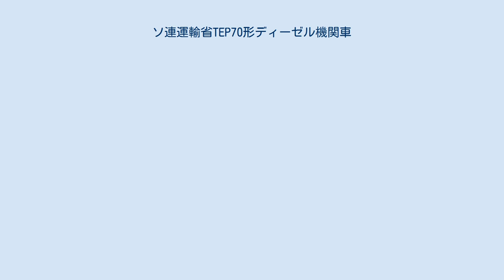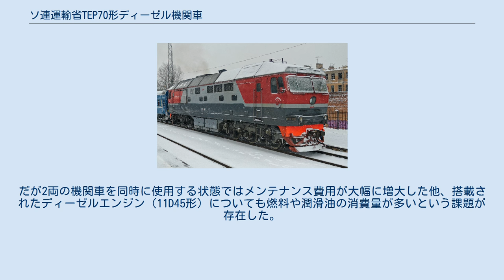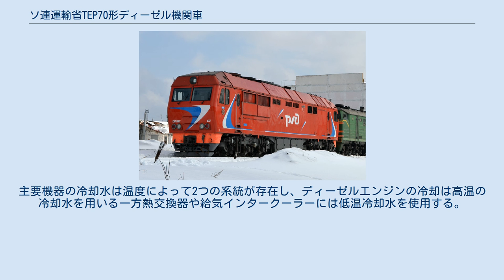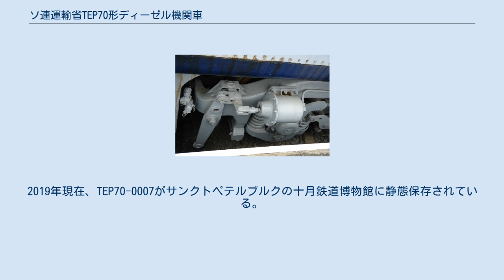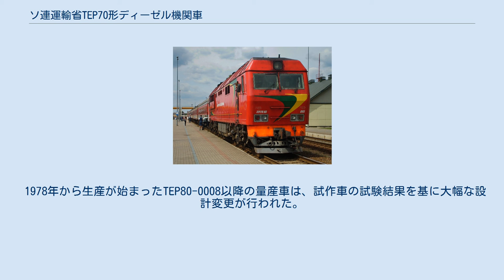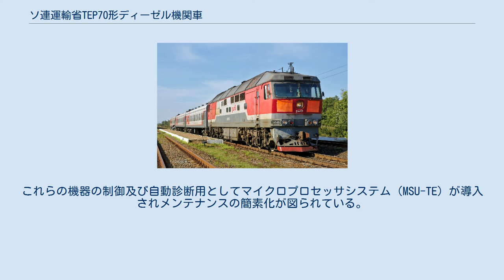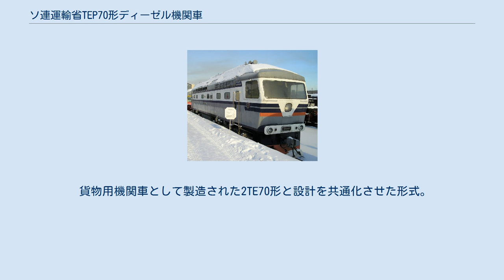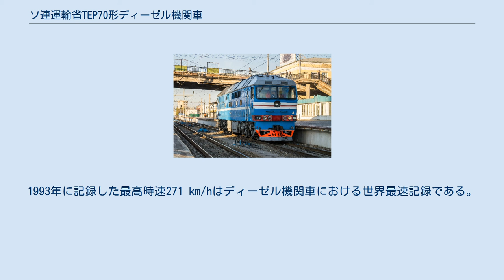ソ連運輸省TEP70形ディーゼル機関車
TEP70形（ロシア語: ТЭП70）は、ソ連運輸通信省（ソ連国鉄）（МПС СССР, Министерство путей сообщения СССР）が1973年から導入したコロムナ工場製の電気式ディーゼル機関車。
客車列車牽引用に開発され、モデルチェンジを経てソビエト連邦の崩壊後の2019年の時点でも製造が続けられている。
 1960年以降、ソ連国鉄の非電化路線には旅客用ディーゼル機関車として出力3,000 HP（2,237 kw）という高出力のTEP60形が導入されたが、それ以降も旅客需要の拡大は続き、重連運転を前提とした2車体連結式の2TEP60形が製造される事態となっていた。
だが2両の機関車を同時に使用する状態ではメンテナンス費用が大幅に増大した他、搭載されたディーゼルエンジン（11D45形）についても燃料や潤滑油の消費量が多いという課題が存在した。
 そこで、出力を4,000 HP（2,942 kw）に増大させ単機での運用を前提とした、最高速度160km/hの旅客用機関車の開発がコロムナ工場を中心に行われ、1973年に最初の試作車が落成した。
これがTEP70形である。
 軸配置Co-Coの両運転台式の箱型車体を有し、車体は軽量化を図るためアルミニウム合金を採用しており、TEP60形と比べて車体の1平方メートルあたりの重量は0.14t軽い0.89tとなっている。
台車はTEP60形と同様の3軸ボギー台車を用いるが、粘着力を増加させるため車輪径が1,220mmに拡大している。
また車体下部には台車の他に燃料タンクや蓄電池が設置されている。
 ディーゼルエンジンはコロムナ工場が開発した16気筒V型4ストローク機関である2A-5D49形（2,942 kw、1,000 rpm）を用いる。
これを用い三相交流発電機であるGS-504A形（2,750 kw、1000 rpm）を稼働させた後、発生した三相交流を2組の並列式三相ブリッジ整流回路によって直流に変換し、BC-119形直流電動機（定格出力411 kw、定格回転数657 rpm）を用いて台車に動力を伝達する。
また、搭載している回生ブレーキを使用する際には直流電動機が発電機として使用される。
主要機器の冷却水は温度によって2つの系統が存在し、ディーゼルエンジンの冷却は高温の冷却水を用いる一方熱交換器や給気インタークーラーには低温冷却水を使用する。
制動装置には上記の回生ブレーキに加えて電子制御式空気ブレーキが搭載されている。
 1973年から1977年にかけて7両が製造された車両。
ベラルーシ地域での営業運転も兼ねた試験ではTEP60形と比べて燃料消費量が10-12％削減されるという良好な結果が得られた。
量産車の導入以降も営業運転に使用されたが、機器や構造の違いからメンテナンスに難があり、1990年代までに全車営業運転から引退した。
2019年現在、TEP70-0007がサンクトペテルブルクの十月鉄道博物館に静態保存されている。
 1978年から生産が始まったTEP80-0008以降の量産車は、試作車の試験結果を基に大幅な設計変更が行われた。
 台車に設置されていたコイルばねやリーフ式サスペクションはコイル式に統一され、静的たわみが104mmから170mmに増加した。
またリーフ式サスペクションの代わりに油圧式ショックアブソーバーが搭載され、軸受の構造にも変化が生じた。
これらの仕様変更により車体延長が21,700 mmに変更された。
また台車に搭載されている電動機も改良型のED-121A形となった。
更に製造途中にもエアフィルターの構造を始めとする設計変更が行われ、TEP70-0026以降はディーゼルエンジンが燃料消費量を減らした2-5D49-2形に変わっている。
 ソビエト連邦の崩壊後も生産は続き、2005年までに569両が製造された。
 2002年から製造が開始された車種。
旧ソ連時代に設計されたTEP70形から大幅な近代化が行われた。
最初の車両はTEP70A形（ТЭП70А）と言う形式名だったが、翌2003年にソ連国鉄の長官として鉄道発展に貢献したボリス・コンスタンチノヴィッチ・サランベコフ（Бори́с Константи́нович Саламб...